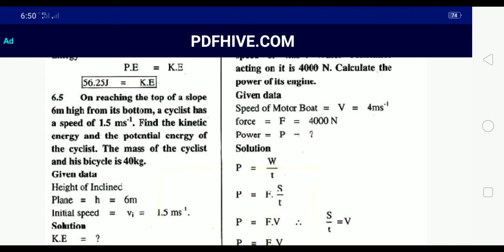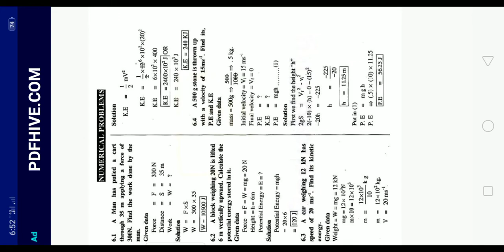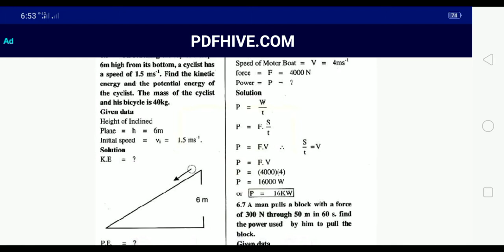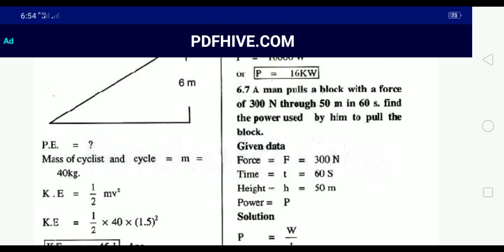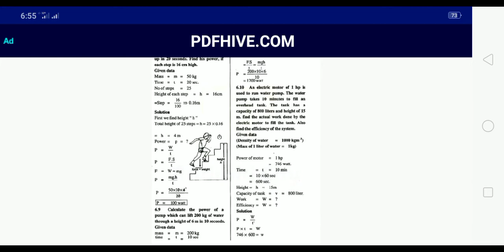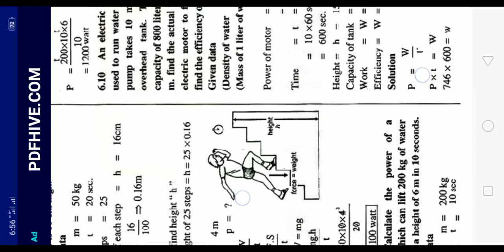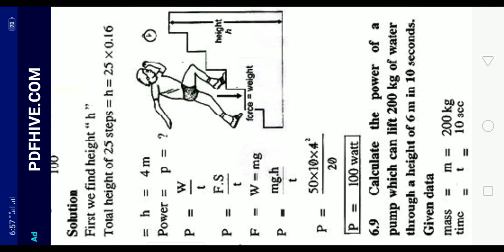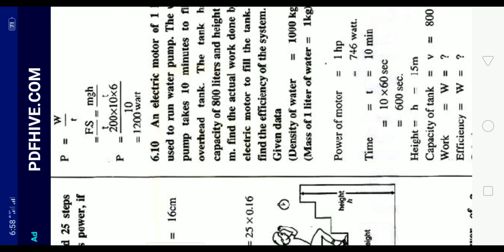9th physics Ch#6 Numericals 5_10